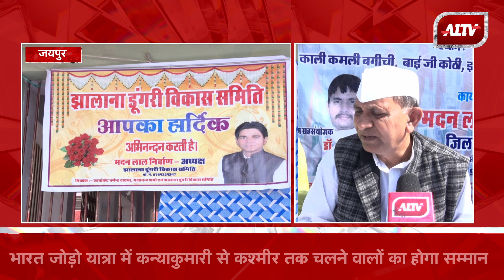Jaipur शहर जिला Congress सेवादल ने आयोजित किया सम्मान समारोह